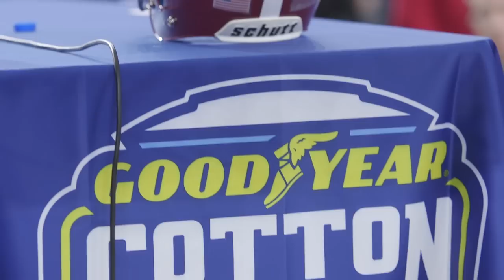Cotton Bowl Media Day 2015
Alabama's coaches and players addressed the media on Dec. 29, 2015 before the 2015 Cotton Bowl. Video courtesy of The Cotton Bowl